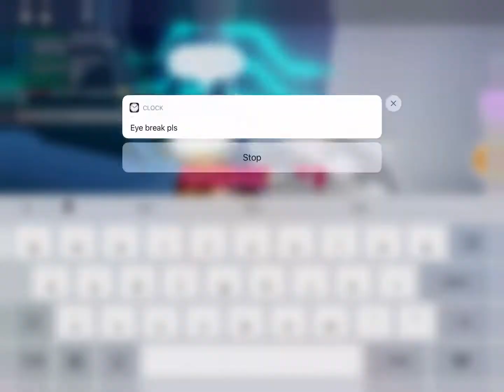A fight in 45 seconds 😀